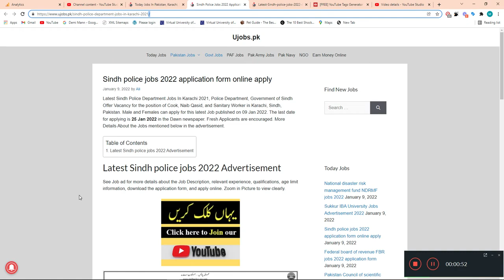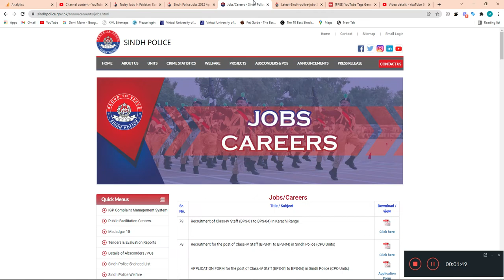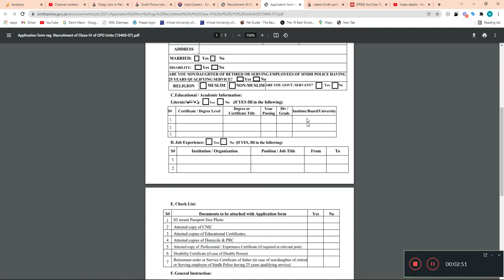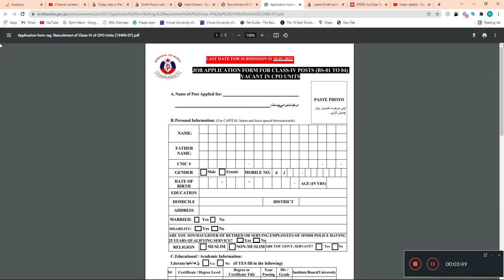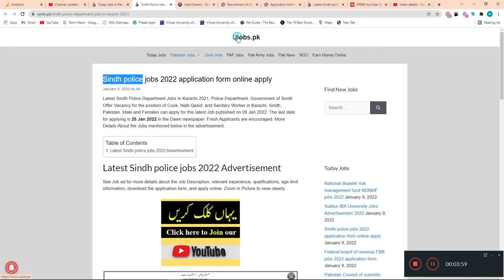How to Fill Sindh police jobs 2022 application form - Join Sindh Police 2022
Latest Sindh Police Department Jobs In Karachi 2021, Police Department, Government of Sindh Offer Vacancy for the position of Cook, Naib Qasid, and Sanitary Worker in Karachi, Sindh, Pakistan. Male and Females can apply for this latest Job published on 09 Jan 2022. The last date for applying is 25 Jan 2022 in the Dawn newspaper. Fresh Applicants are encouraged. More Details About the Jobs mentioned below in the advertisement.